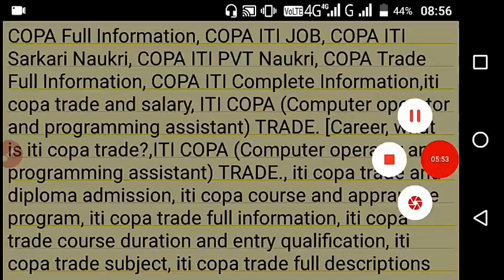ITI merit list update 2020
ITI Admission 2019 Counselling Dates, ITI Admission Tentative Rank, ITI Delhi Admission Rank, ITI Admission Documents Verification, ITI merit list update